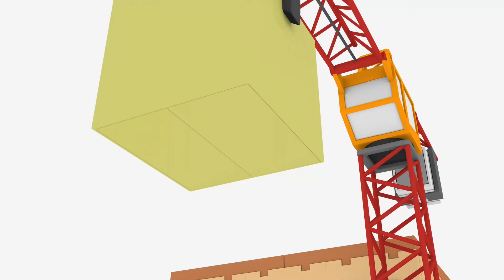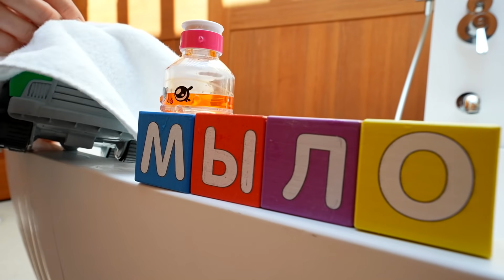Детское видео: Маша Капуки Кануки и машинка складывают слова. Учим буквы и ДАВАЙ ПОЧИТАЕМ на пляже!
🌟 Детское видео - учим буквы на пляже! Маша Капуки Кануки и машинка мусоровоз сначала собирают мусор на пляже. А потом Мусоровоз нашел кубик с буквой М, а в камнях обнаружился кубик с буквой Ы. Если сложить буквы, то получится МЫ. Давай почитаем вместе! Интересно, а какие кубики еще найдут Маша Капуки и машинки?
У нас получилось слово МЫЛО. Маша пошла чистить мусоровоз с мылом, мы посмотрим на мыльные пузыри! Смотрите веселые игры для малышей на канале Капуки Кануки и повторяйте буквы вместе с Машей!